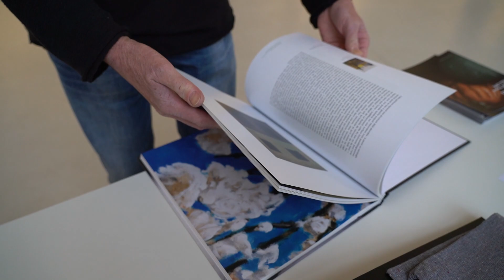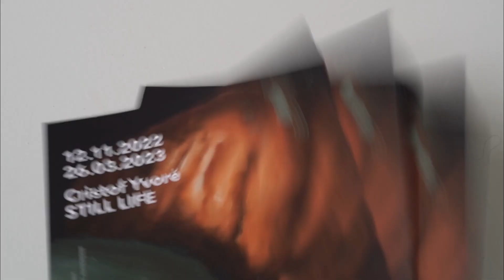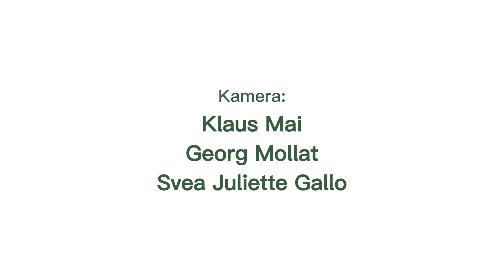Cristof Yvoré STILL LIFE